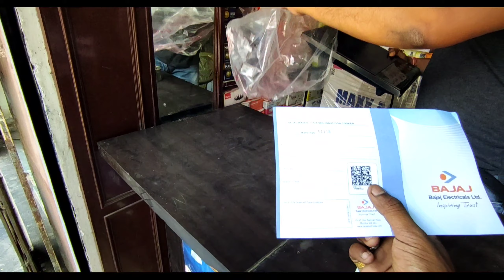Upper Bazar wholesale Market Ranchi/ Buying induction cook top / My first Daily blog with friend 😜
ABOUT THE ROX CREATIONS CHENNAL :Hi friends my name is Ravi Oraon  , and my friends used to call me Rox that's why the name of my channel is THEROXCREATIONS .The Rox creations is tha channel where you will find motoblogging and unlimited bike related videos.
For being updated regarding my videos please do
FOLLOW ME ON

STAY FIT AND KEEP SMILING 😀
खुश रहिए और खुशियाँ बांटिये 😊

Yahama R 1 detailed review

NOTE: SOME VIDEOS,PICTURES MUSIC AND GRAPHICS ARE SHOWN IN THIS VIDEO MAY BE COPYRIGHTED TO THE  RESPECTED OWNER NOT MINE..

NOTES: FOR USA CONTENTS.
‌This channel maybe use some copyrighted and materials without specific authorisation of the owner but contents used here falls under the "fair use" copyright disclaimer under section 107 of the copyright act 1976 allowance is made for"fair use" for purpose is such as criticism, comment, news reporting ,scholarship, teaching and researchs fair use is a used permitted by copyright statue that might otherwise be infringing

music credit